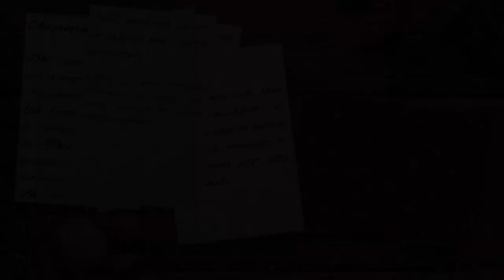Flash | Spectacle de Noël, avec l’École de musique et le Judo Club des Martres de Veyre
► Le Chantou, l’École de musique et le Judo Club des Martres de Veyre s’unissent pour offrir un super spectacle de Noël à leurs adhérents ! (Jusqu’à 11 ans)

Rendez-vous mercredi 18 décembre à partir de 14 h 45 à la salle des fêtes des Martres de Veyre !

Au programme :
15 h : Spectacle de Noël avec la compagnie « Les dékalés »
16 h : Goûter, papillotes... et présence exceptionnelle du père Noël pour quelques photos et dédicaces !
18 h : Fin

Important :
Les enfants sont sous la responsabilité de leurs parents ou autres personnes chargées de s’en occuper pour cette après-midi.

Venez nombreux passer un bel après-midi, l’entrée est gratuite ! (Afin de nous permettre d’organiser au mieux cette journée, merci de bien vouloir inscrire vos enfants via ce lien

► Le spectacle des dékkalés, c’est :

Un univers d’illusion à la fois burlesque, magique et poétique. Des numéros variés et originaux où se mêlent magie, ventriloquie et sketches clownesques. Un spectacle drôle et rythmé où la participation et la complicité des spectateurs sont constantes...

Herbay, Domino et Gus, rois de l’improvisation et de la magie, donnent rendez-vous aux petits comme aux adultes pour ce spectacle très rythmé, haut en couleur !

Spectacle de 45 minutes à 1 heure.